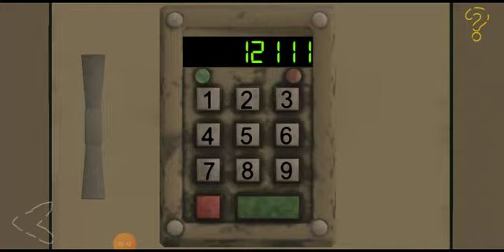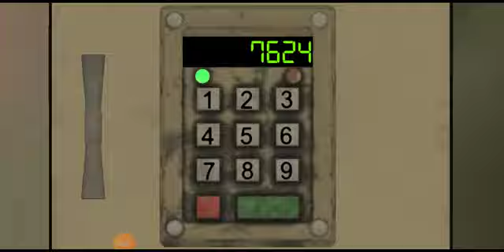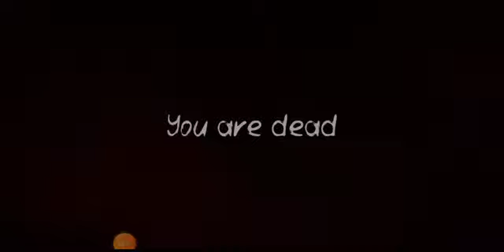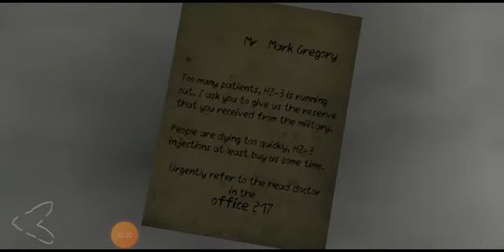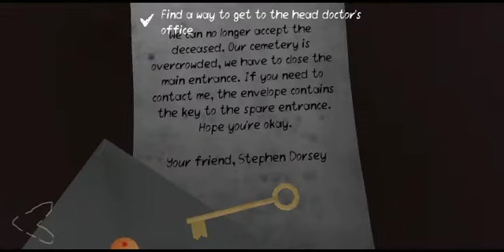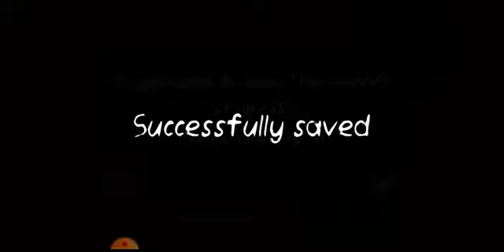death park 2 part 1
if get 10 views i do next part